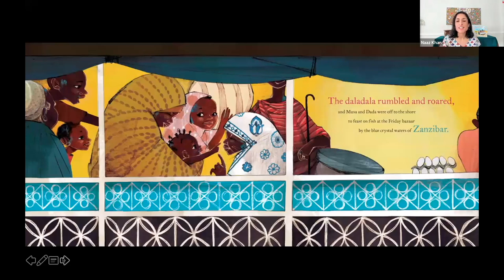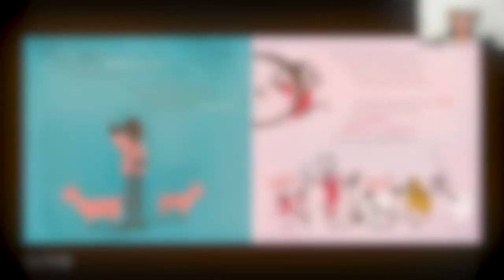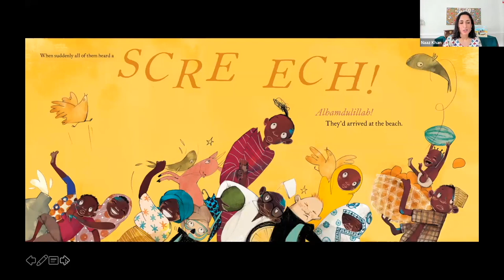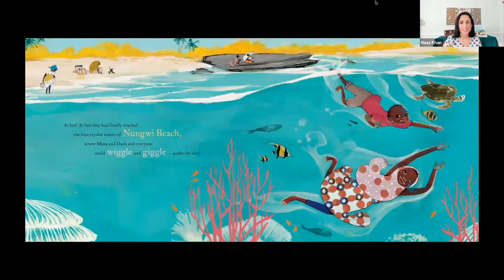Sharing & Belonging: Virtual Ramadan Storytime | Children’s Book Author Naaz Khan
Children Book Authors Naaz Khan speaks during a special virtual children’s pre-Iftar event to connect with families and explore the themes of sharing and belonging in Ramadan.

Naaz Khan is an educator and author with a background in refugee resettlement. She was born in India, spent her early childhood in Saudi Arabia and then moved to the United States when she was 12 years old. Her first picture book, Room For Everyone, was published in November of 2021, and listed as one of the Best Picture Books of the year by Kirkus Reviews, Barnes and Noble, and Smithsonian Magazine. She currently works as a program coordinator at An Open Book Foundation, a literacy organization which connects students with authors, illustrators and books. In addition to writing, Naaz loves hiking, and learning how to play the ukulele. You can learn more about her and her book

This program with Shoulder to Shoulder was recorded on April 13, 2022. This talk was delivered via the Muslim Community Center - East Bay (MCC East Bay) in Pleasanton, California.